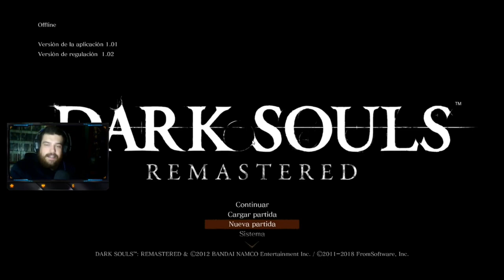MUCHA MUERTE Y ANOR LONDO ¡POR FIN! | Dark Souls RANDOMIZER | Walktrough #4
En este episodio he tenido que randomizar de nuevo todo para tener alguna oportunidad frente al boss del campanario(Artorias nada menos) y aun así, muero bastantes veces xD